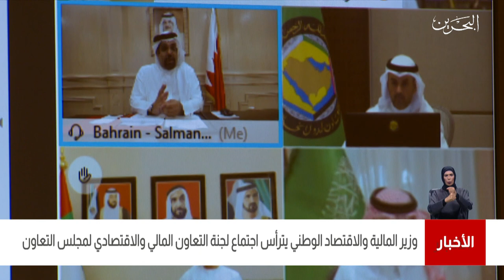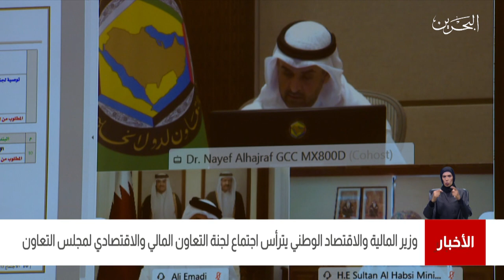البحرين مركز الأخبار : وزير المالية يترأس إجتماع لجنة التعاون المالي والإقتصادي لمجلس التعاون